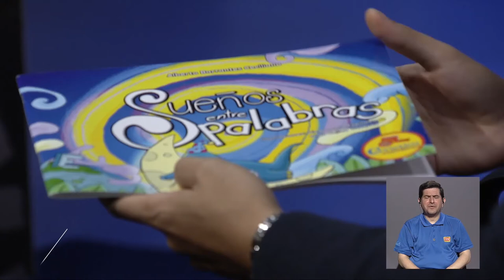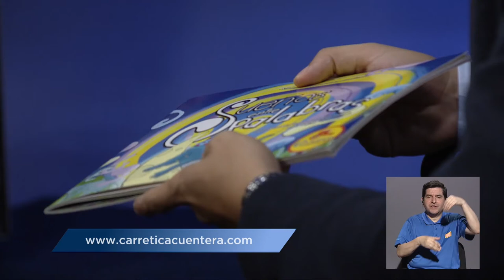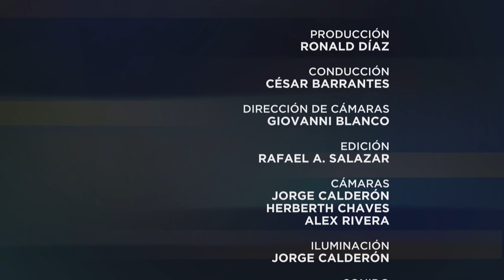Especiales UCR: La carreta que enseña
La Carretica Cuentera es una ONG costarricense que pretende fomentar la participación de niños, niñas y jóvenes en la comprensión de temas de interés nacional mediante talleres educativos en las aulas de comunidades urbanas y rurales de Costa Rica.